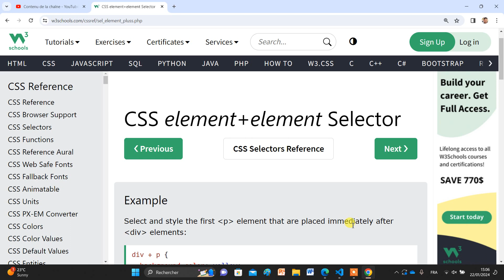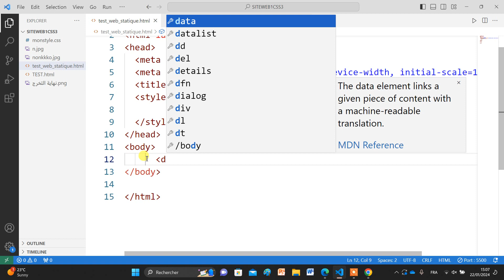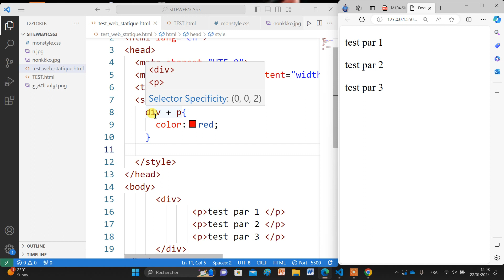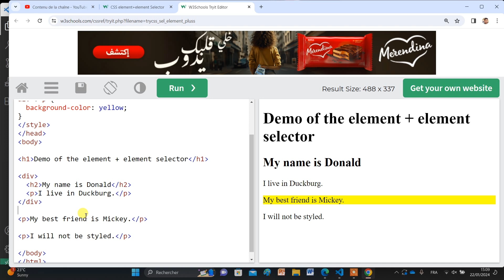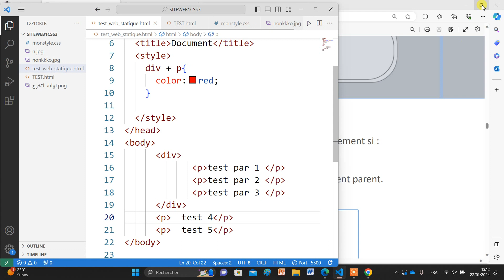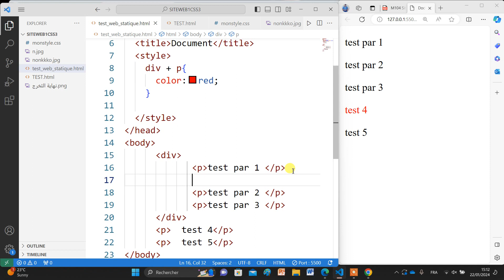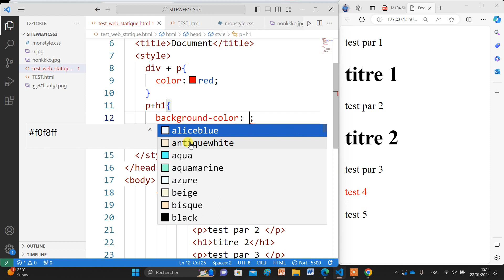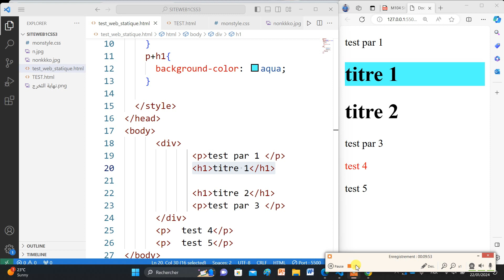M104:Site Web Statique ( CSS3) Partie 10 | Développement Full Stack شرح عربي فرنسي